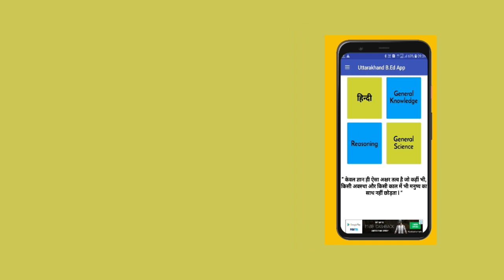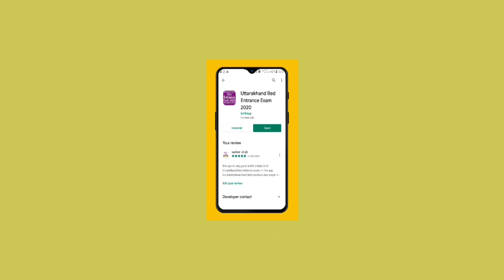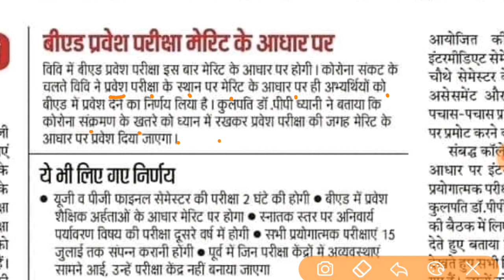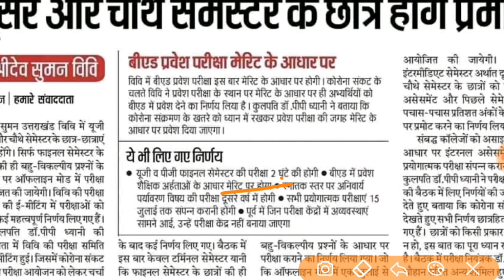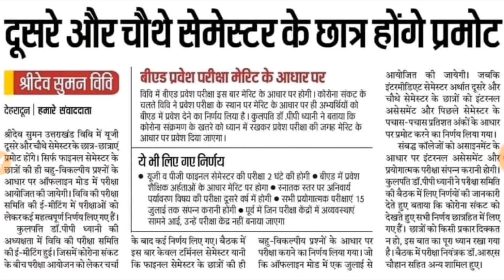उत्तराखंड बीएड Exam बड़ी खबर | Uttarakhand Bed Entrance Exam 2020 latest news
उत्तराखंड बीएड Exam बड़ी खबर | Uttarakhand Bed Entrance Exam 2020 letest news | Uttarakhand bed 2020

uttarakhand bed 2020 letest update
uttarakhand bed entrance 2020 letest news
uttarakhand bed entrance exam 2020 notification
uttarakhand bed entrance 2020 new khabar
hnbgu bed 2020 letest news
sri dev suman university bed letest news
kamuan university bed 2020 letest update